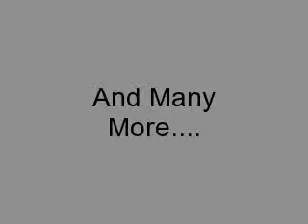A Jacob Black Love Story Chapter 19 Part 1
Jacob's POV

I waited, and waited, and waited. Linny was with Seth at the beach, he came over as soon as he heard what happened. Leah also came, and I now sat next to her. She was bawling her eyes out and I was too. We sat together on the couch hugging for what seemed like forever. Sam took Emily out to give us some space and to calm Emily down. After a couple minutes of being down here she suddenly screamed and bursted out in tears. Sam had to carry her outside and I don't know where they are now. I heard footsteps coming down the stairs and Leah and I quickly wiped away are tears and turned around. Carlisle stepped into the room. He had no emotion on his face. I started shaking again.

"Is she...?" I couldn't finish.

"I don't know, if she wakes up in the next couple days she'll be okay, but if she doesn't then we'll have to. " he didn't finish.

"Can I see her." I asked. He nodded.

"I'll come back tomorrow to see how she's doing." he said. I nodded.

"Thank you." I whispered.

"Of course." he nodded and left. I practically ran up the stairs and Leah was right on my heels. I walked through the door and more tears fell as I saw her hooked up to so many machines. I walked to a chair next to her bed and held her hand, Leah was still in the doorway. She took a deep breath and walked to the seat on the other side of the bed and held her free hand.

~a couple days later~(By the way if you listen to this part of the story with the song Iridescent by Linkin Park it's even sadder [I think])

Carlisle stepped into the room while I played with Zellie's hair and Leah held onto her hand.

"Did she wake up yet?" He asked.

"No." I managed to choke out. He sighed.

"I'm afraid it's time." he said.

"Please just give her a few days and she might wake up!" I said standing up.

"Jacob, I'm sorry." he said. Tears fell down my cheeks like a waterfall. I sat back down and pecked Zellie's forehead and her cheek, and her lips. I went down to her ear.

"I love you more than anything in the world," I whispered, "I'm so sorry I couldn't save you." I gave her one last kiss on her lips and he turned off her life support. I let go of her hand and walked downstairs and outside, it was about 8 or 9 pm, and it was dark. My knees gave out and I fell to the ground. I curled into a ball and started sobbing. I rocked myself back and forth like I used to do when I was a child. Leah shifted into her wolf form and started throwing trees and wrecking anything she could find within ten feet while shedding her tears. I couldn't believe she was gone. The one I loved most, the one that made me whole, the one who could put me in a trance with just a simple smile, the one I could always count on to make me smile, gone. As I thought about all the times I spent telling her how much I love her Carlisle came out.